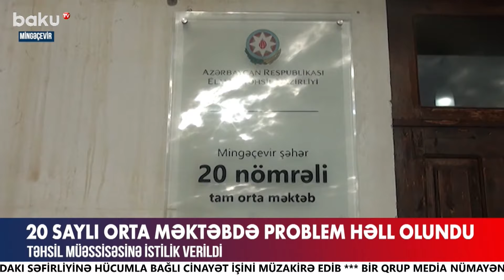Fransa Prezidenti Makronun ikili standartları